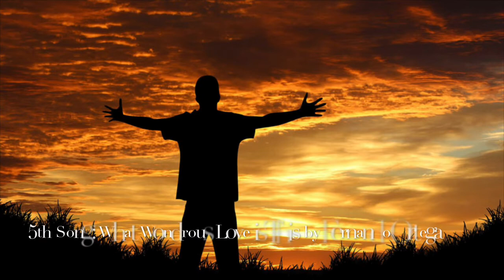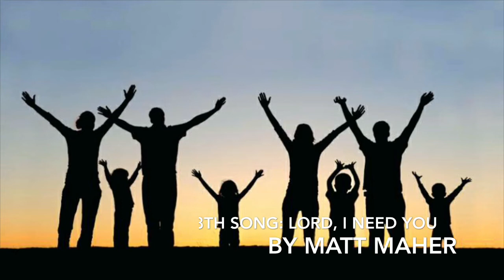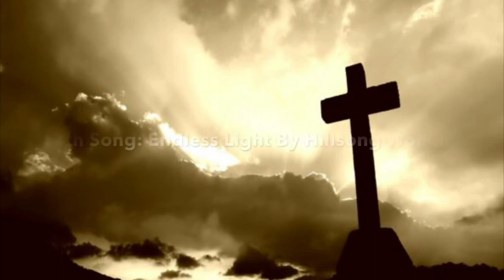1 HOUR OF AMAZING CHRISTIAN MUSIC!! - Grace Bible Church (AMAZING SINGERS!!)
I have done this 3 times now and I’m back with another hour of awesome Christian music for you guys to listen to!!
There is 15 songs in this video that I found that were awesome and even 2 of them were played today!! Here is a list of all the music that we played in order and who it’s by:
1st Song: At Your Name By Phil Wickham
2nd Song: No Longer Slaves By Bethel Music
3rd Song: Beautiful Things By Gungor
4th Song: Trust In You By Lauren Daigle
5th Song: What Wondrous Love is This By Fernando Ortega
6th Song: Reckless God By Cory Asbury
7th Song: Hallelujah! What A Savior By Austin Stone Worship
8th Song: Lord, I Need You By Matt Maher
9th Song: Revelation Song By Kari Jobe
10th Song: God Of Wonders By Third Day
11th Song: You Never Let Go By Matt Redman
12th Song: Nothing But The Blood By Robert Lowry
13th Song: We Will Run To You By Gungor
14th Song: Endless Light By Hillsong Worship
Last Song: Your Love Awakens Me By Phil Wickham
And that would be all the songs!! I hope that you will like the singing and the music for all of them because I sure do like it!! :D